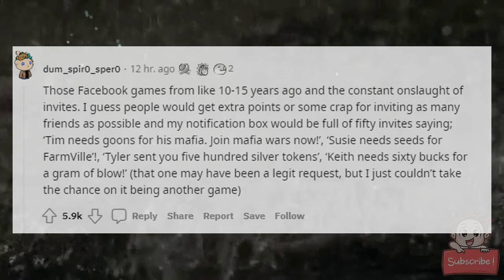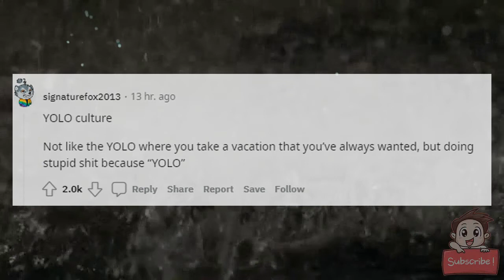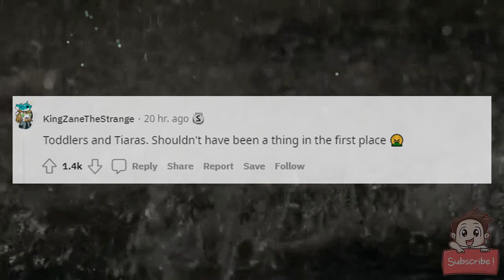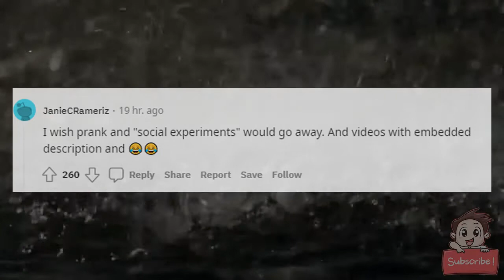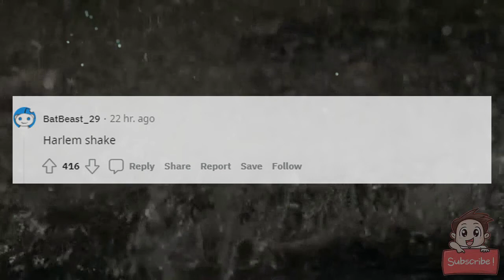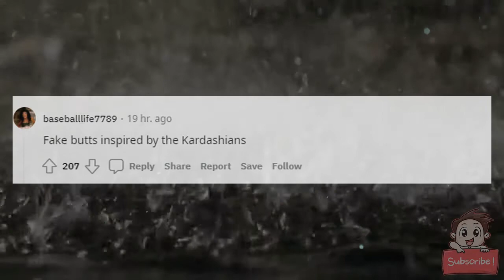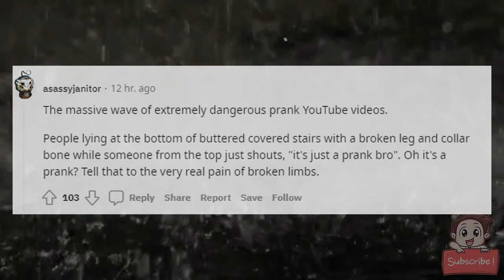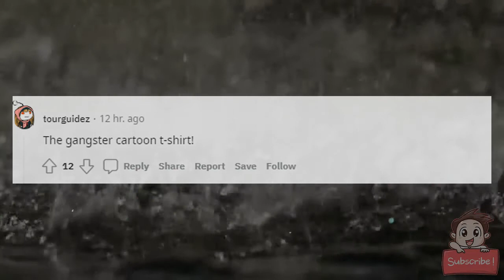What fad are you glad died out?